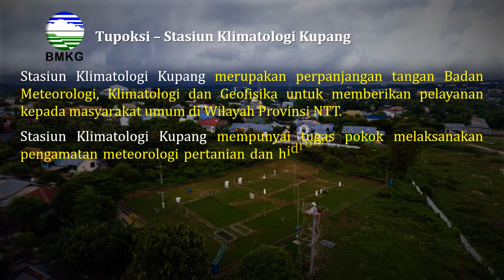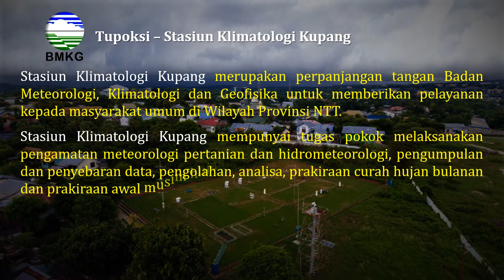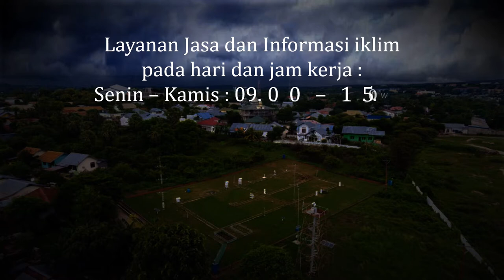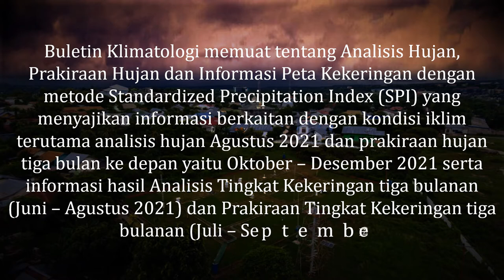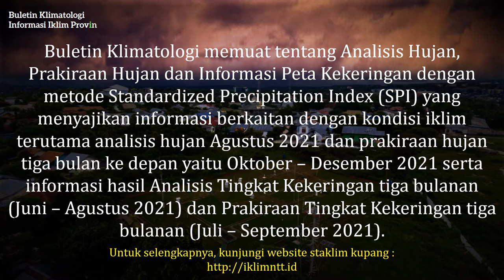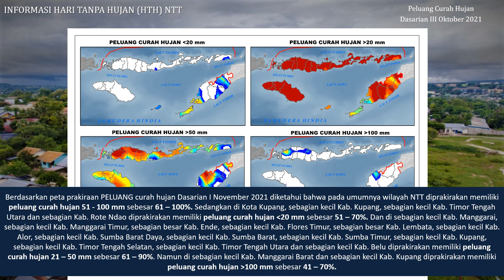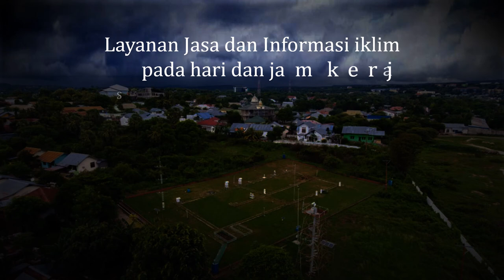Iklim NTT - HTH Update 31 Oktober 2021 | Info Iklim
Iklim NTT - Informasi iklim NTT, Update 31 Oktober 2021.
Staklim Kupang; Informasi Iklim NTT yang disajikan merupakan informasi iklim Provinsi Nusa Tenggara Timur terupdate tiap  dasarian mengikuti release informasi Hari Tanpa Hujan dari Stasiun Klimatologi Kupang.